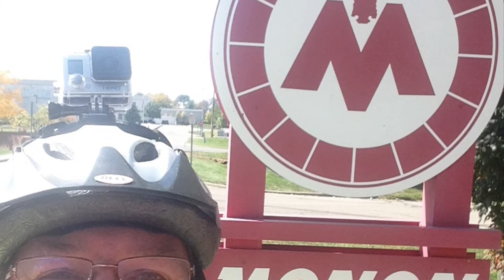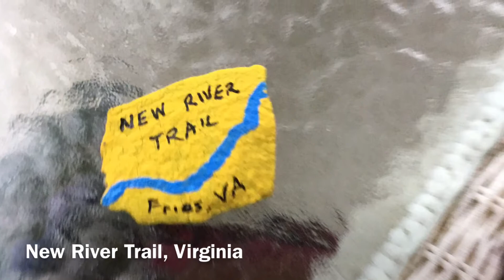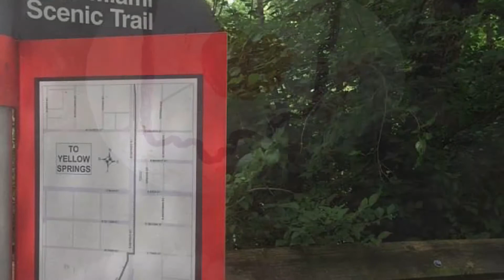Bike trips with rocks painted as mementoes